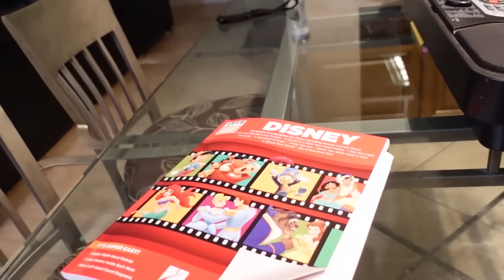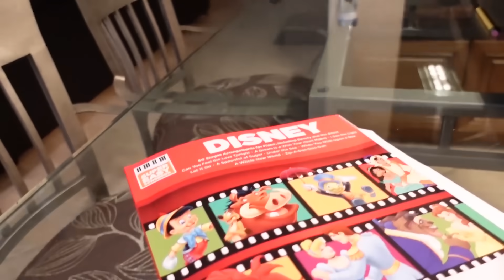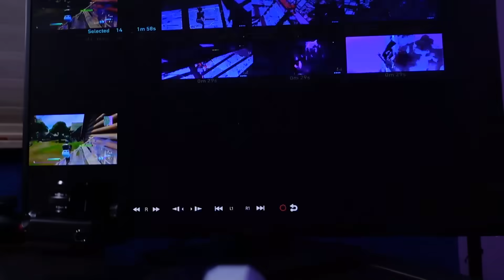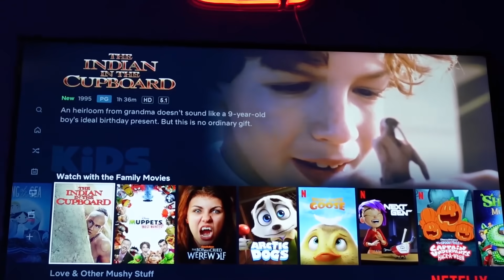BILLY Surprised Me With The BEST Surprise Ever!